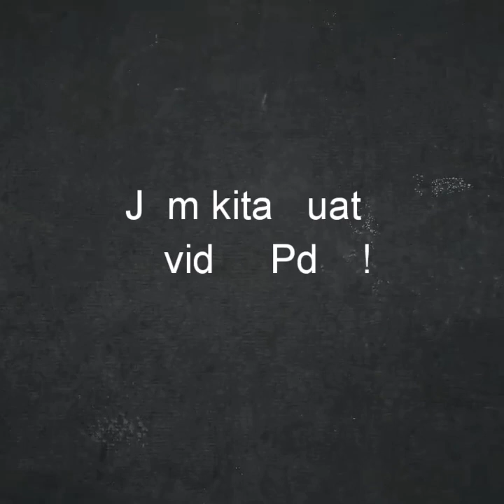cikgooTUBE Mengapa cikgu perlu buat Video Pdpc?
Cikgu McNor seorang guru sains dan ikon STEM sekolah rendah berkongsi Kenapa guru-guru digalakkan membuat perkongsian video Pdpc. Semoga bermanfaat.